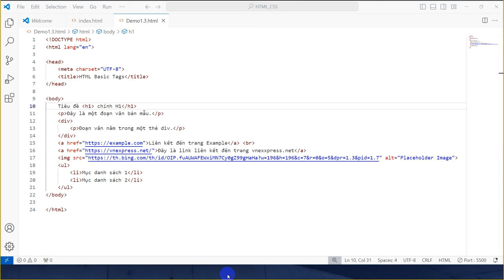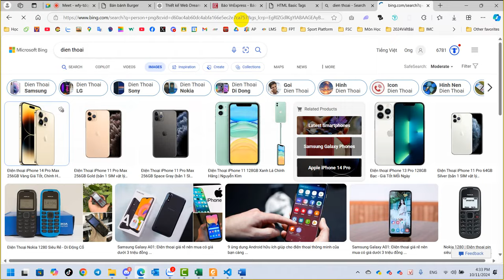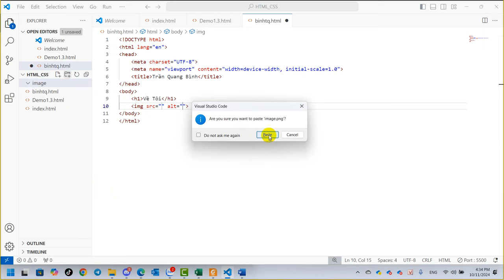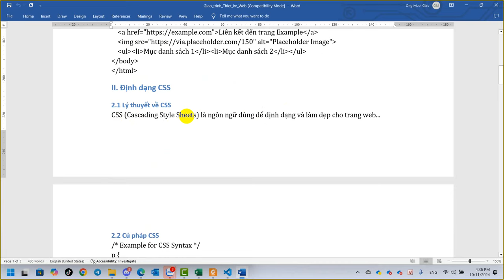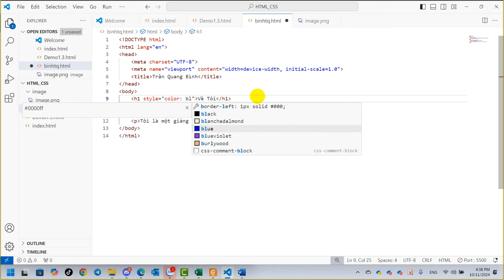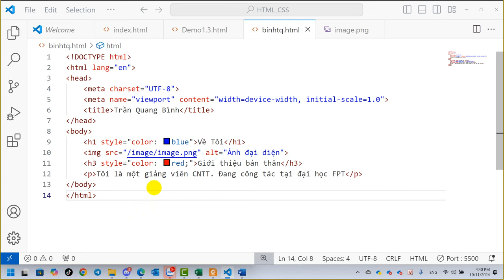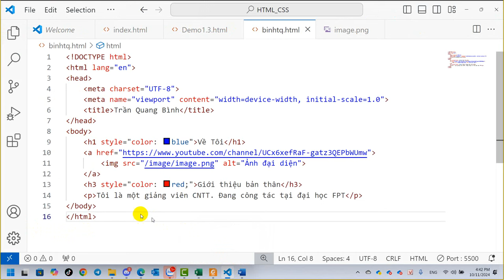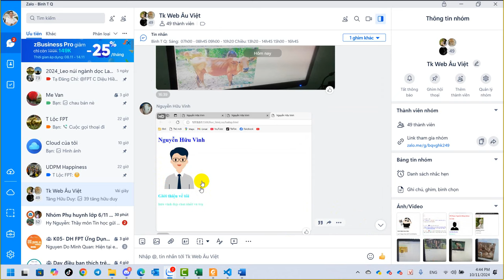Âu Việt Thực Hành HTML và CSS Cơ Bản Tạo Card Giới Thiệu Bản Thân